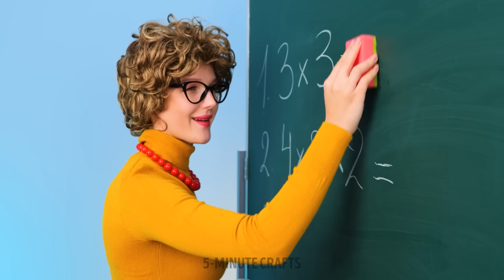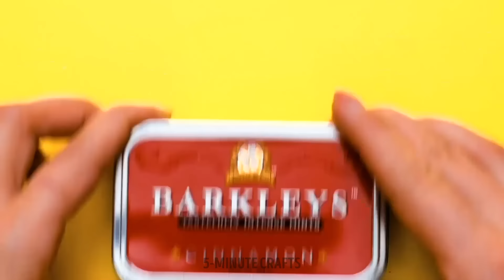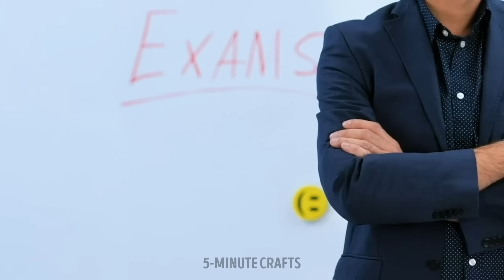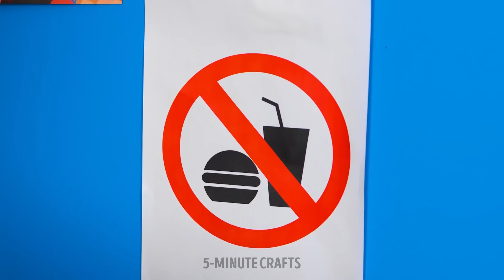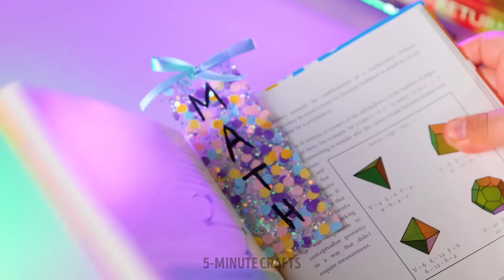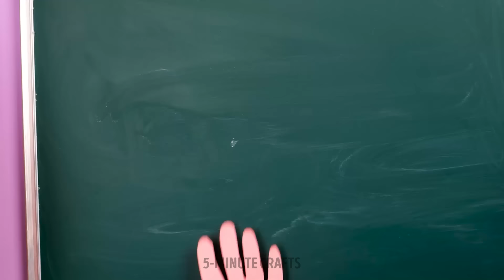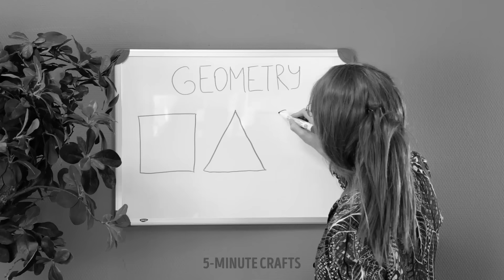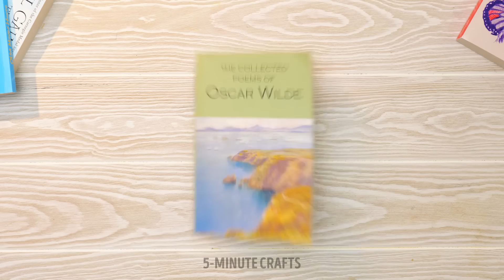WHY NOT TO SNEAK SOME SNACKS? 🍭🍔 Watch out what HACKS we have for YOU!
Get ready for the most epic snack attack ever! In this hilarious video, we're sneaking snacks into school and everywhere else! From sneaky sandwiches to hidden hoards of chips, we're bringing the snack game to a whole new level. Watch as we cleverly conceal our favorite treats in creative containers and cleverly sneak them past teachers, parents, and even the lunch ladies! But that's not all - we're not just stopping at school. We're taking our snack sneakiness to the mall, the park, and even the library! So sit back, relax, and get ready to crave some serious snacks. Don't try this at home... or do?

TIMESTAMPS:
2:58 - Pot Cupcakes
18:10 - How to Hide Drinks
32:49 - Makeup Sweets